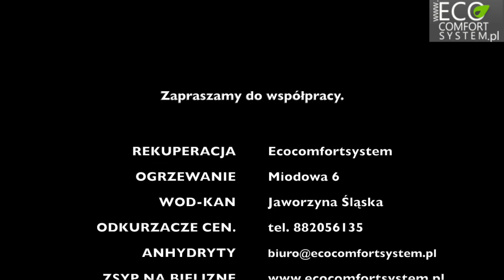MONTAŻ REKUPERACJI_SYSTEM ROZDZIELACZOWY_ŚWIDNICA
MONTAŻ REKUPERACJI_SYSTEM ROZDZIELACZOWY_ŚWIDNICA_DOM PARTEROWY
Instalacja przygotowana pod montaż rekuperatora Brink renovent Excellent 450. Zapraszamy do współpracy.